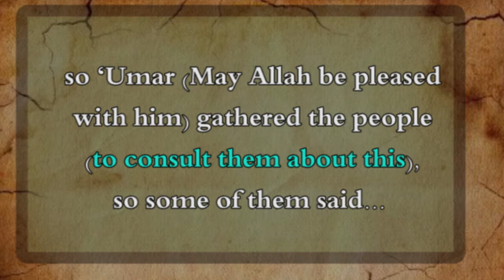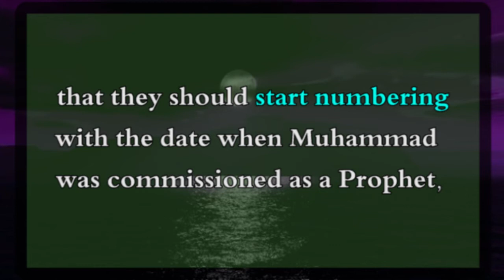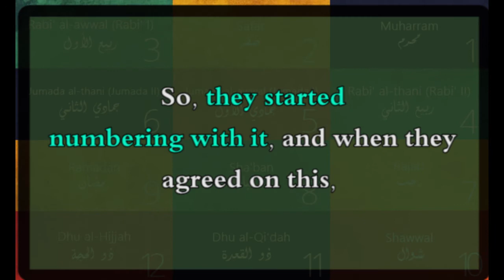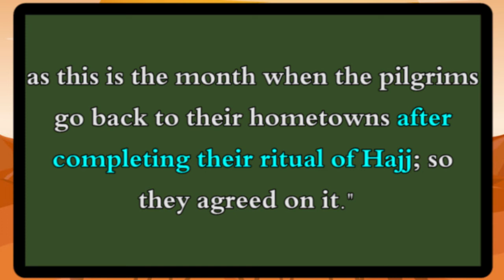History of Hijri Calender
How Hijri calender started.